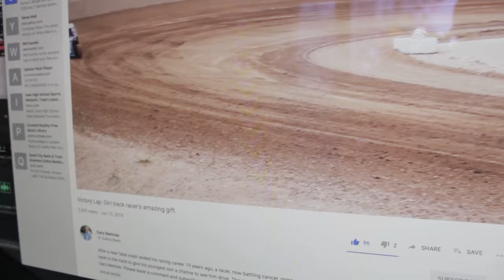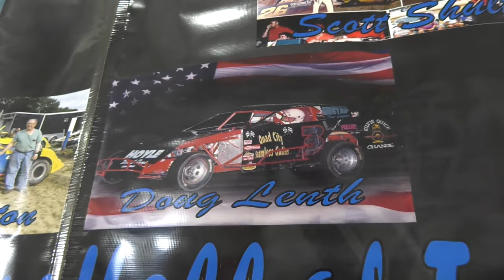Victory Lap 2: Dirt Track Racer Back on Track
Dirt Track Racer Runs for Sons and Dad.
In this The Heart of the Story with Gary Metivier we take you back to the track for dirt track racing. We heard about a former champion who walked away from racing about 20 years ago after an accident nearly claimed his life. His older sons loves to be in the checkered flag pictures with him. His youngest son never got the chance. Diagnosed with cancer, Doug was determined to race again so his son could see him compete. In the end, he was racing for much more.

Camera Work by Gary Metivier and Adam Metivier
Mississippi Valley Fairgrounds Davenport, Iowa

✅ 01. World’s Largest Antique Motorcycle Swap Meet

✅ 02. 80 Year Old Soccer player teaches for Life

✅ 03. Best Bull Riding Clips

✅ 04. Teenage Girl Racing Toward Dream

✅ 05. Dirt Track Racer Rescues Wife

✅ 01. Dirt Track Racers

✅ 02. The Heart of the Story

✅ 03. American Drive